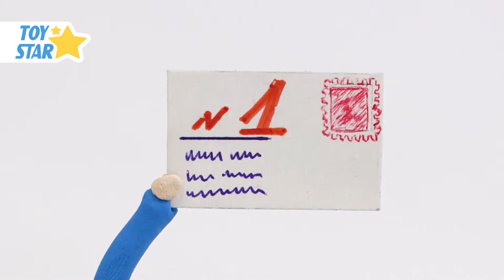Dolly Stop Motion Best cartoon animation Compilation 182